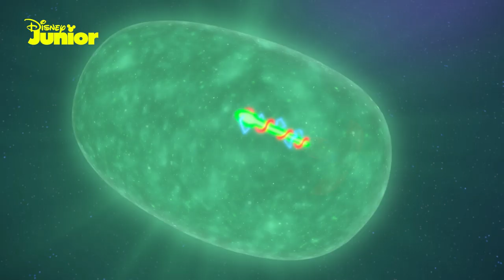🤖 Robotul îi salvează pe Eroii în Pijama | Disney Junior România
EroiiÎnPijama sunt blocați în Spațiu, iar puterile lor nu funcționează. Roboții sunt cei care trebuie să îi salveze.